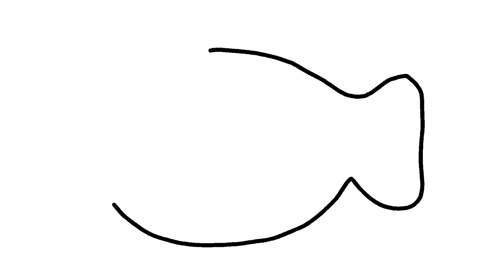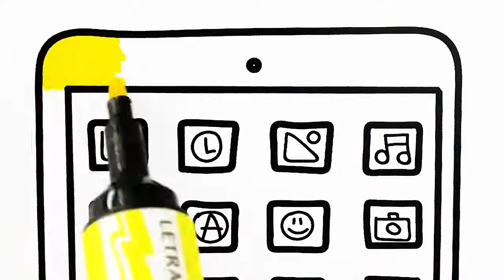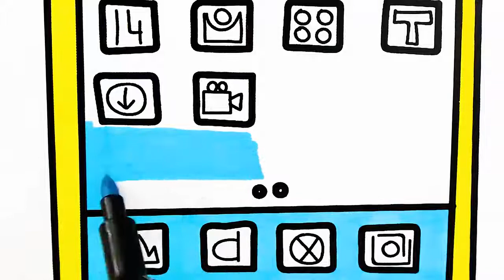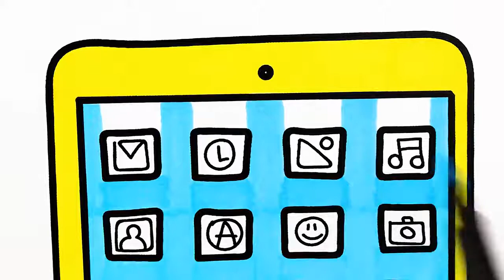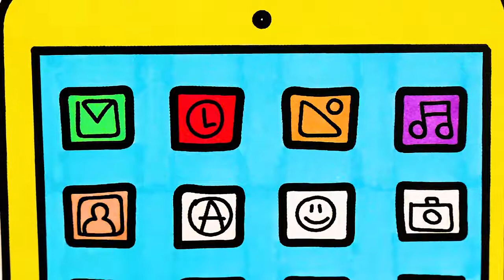Drawing and coloring Kitchen Set for Girls, Tableware, Jam, Juice for Kids